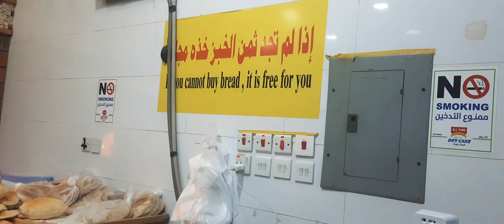"If you don't have money, take for free" My neighborhood bakery has this very noble message.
These are scenes from the Muslim world they don't show you.